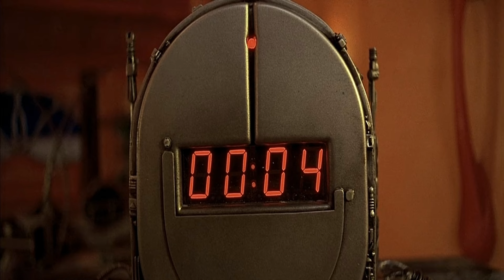Movie Villain Death Montage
Ever just wanted to see a bunch of random movie villains be killed off set to music? Well now you can.
The song is Stand Up by The Prodigy